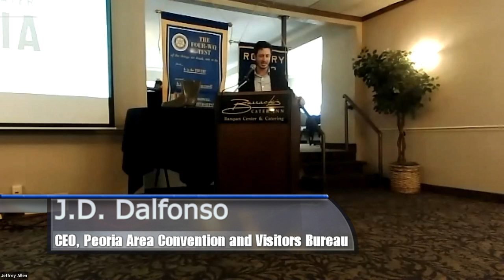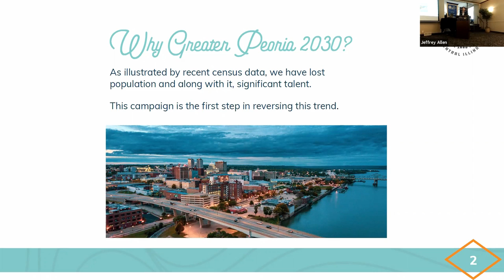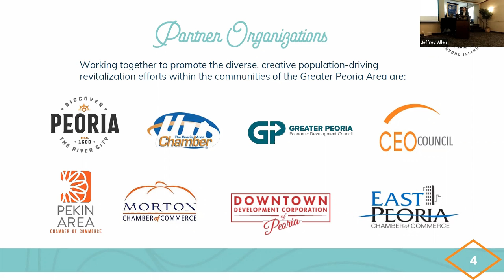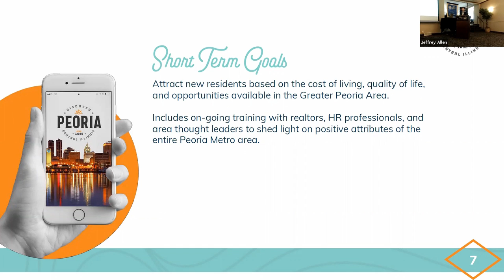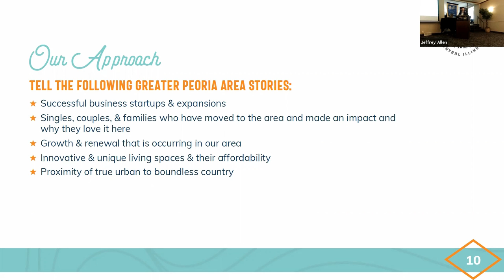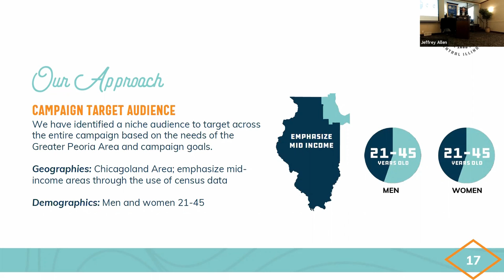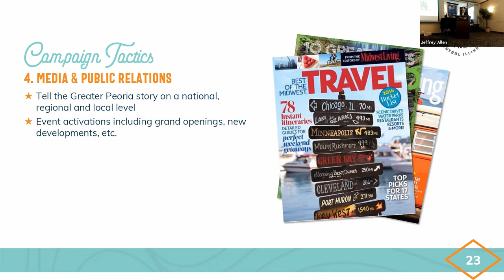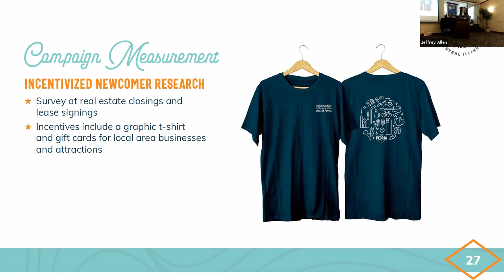Rotary Club of Peoria-North Meeting September 16, 2021: J.D. Dalfonso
J.D. Dalfonso, CEO of the Peoria Area Convention and Visitors Bureau, presents "Greater Peoria 2030."